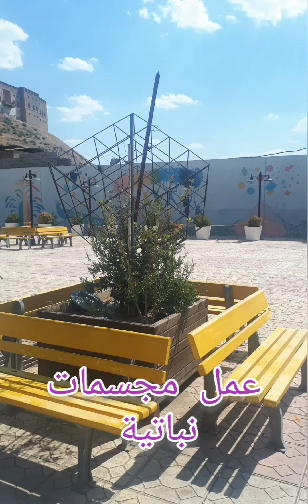تجميل الحديقة بعمل مجسمات نباتية سهلة وجميلة الجزء ( 2 )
تحتاج الحدائق العامة والمنتزهات الى تزينها بأشكال ومجسمات تبعث الى السرور والبهجة وتبعث الى لفت الانتباه وجذب النظر إليها من قبل  الزائرين. عمل مجسمات نباتية سهلة التنفيذ ورخيصة إحدى الوسائل الملفتة للانتباه وتبعث الفرح والبهجة خصوصا للاطفال  ويمكن تنويع هذه الأشكال
طريقة التنفيذ سهلة .يتم عمل مشبك حديدي بالشكل المطلوب ثم تزرع نبتة او اكثر وتترك لتنمو داخل المشبك وبعد سنة او اكثر يتم  قص الشجيرات بحسب شكل المجسم المشبك

كلمات ذات علاقة :_

ترتيب حدائق .العاب اطفال .العاب سهلة التنفيذ. العاب متنزهات . مجسم نباتي . مجسم . مجسمات . تزيين حديقة .